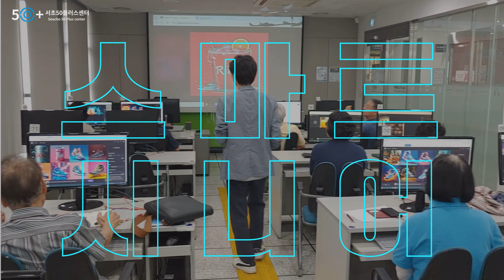2024 서초스마트시니어IT페스티벌 '영상공모전' (스마트 시니어)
* 본 영상은 서초스마트시니어IT페스티벌 '영상공모전' 출품 작품 입니다.
  마음에 드는 영상에 '좋아요'를 눌러주세요! 온·오프라인 투표 결과를 합산하여
  영상공모전 1,2위 작품이 선정됩니다!